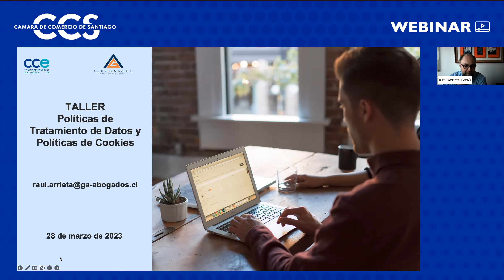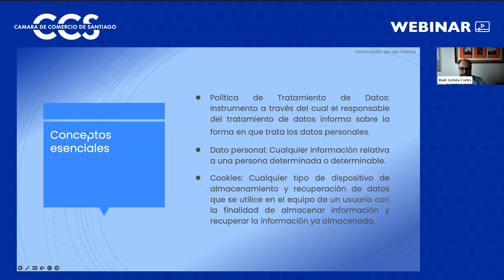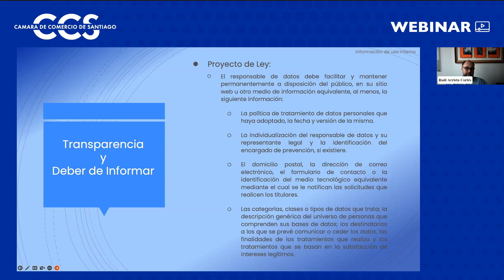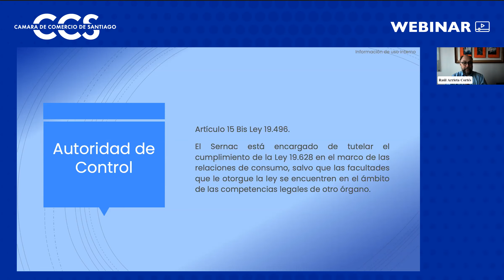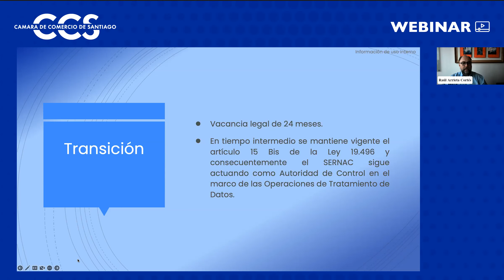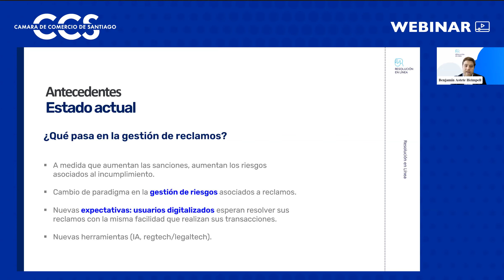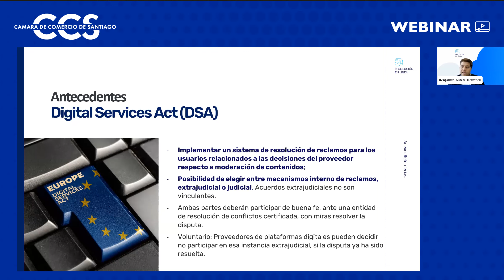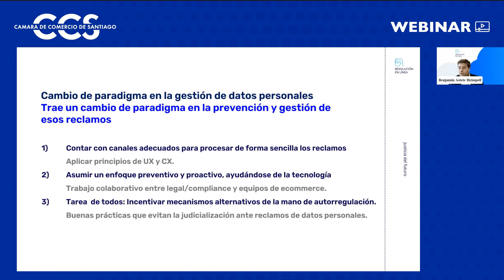APP_Webinar: Políticas de tratamiento de datos y políticas de cookies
El objetivo del Taller Políticas de Tratamiento de Datos Personales es proveer orientaciones y soluciones para ayudar a cumplir lo dispuesto en la normativa vigente y en actual tramitación parlamentaria sobre protección de datos personales, mediante un estudio de los tópicos más relevantes; así como también de los aspectos relativos al rol del SERNAC en la tutela de la protección de datos personales en las operaciones de consumo.